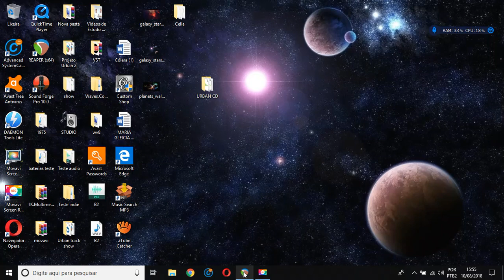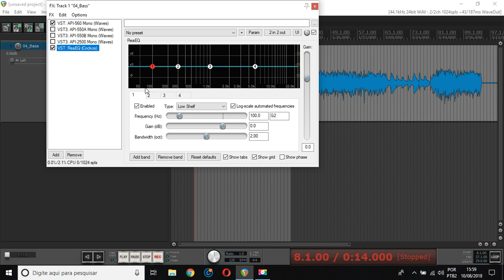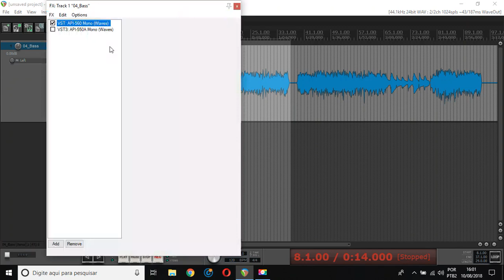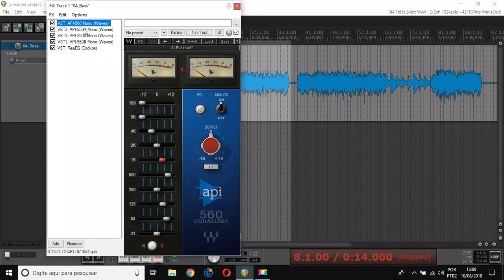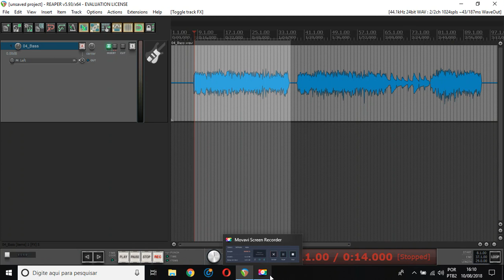Tutorial Série API da Waves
Agência 0926
Conta 64479-6